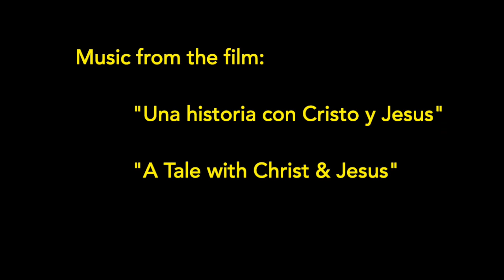Aventuras de San Miguel Capítulo 337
Arte, Películas, Viajes y Recuerdos, Cuba y el Mundo
Art, Movies, Travel and Memories, Cuba and the World
@Oldren Romero